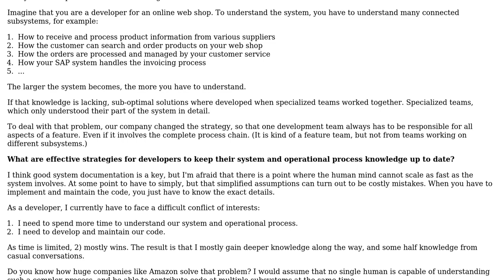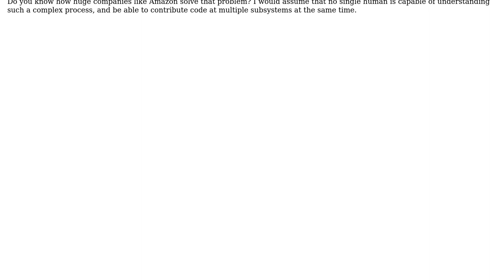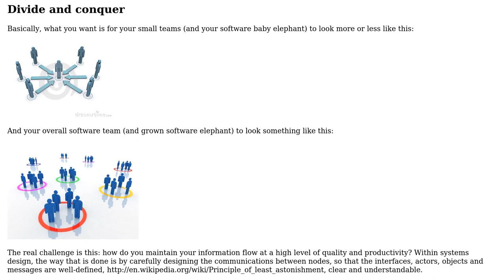When systems get larger and larger, how do you keep a global understanding of your system?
Software Engineering: When systems get larger and larger, how do you keep a global understanding of your system?

With thanks & praise to God, and with thanks to the many people who have made this project possible! | Content (except music & images) licensed under CC BY-SA | Music | Images & others | With thanks to user Robert Harvey user Philipp Classen and the Stack Exchange Network Trademarks are property of their respective owners. You are responsible for your own actions.